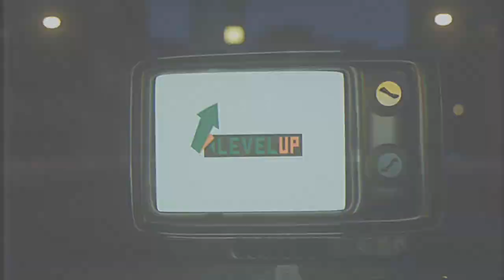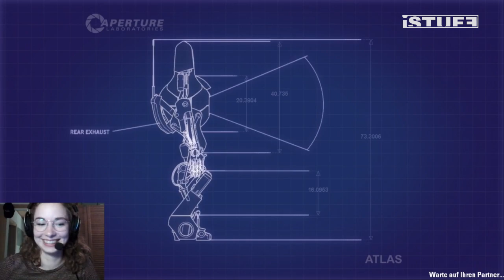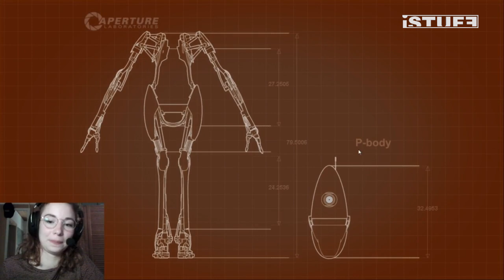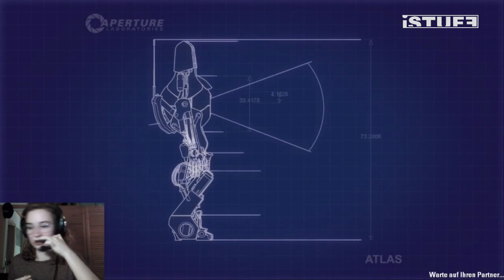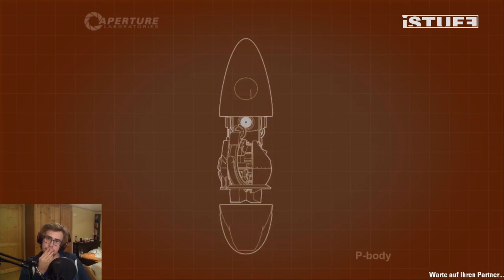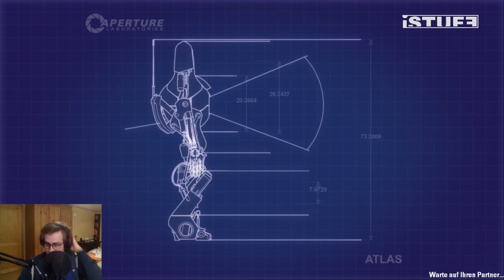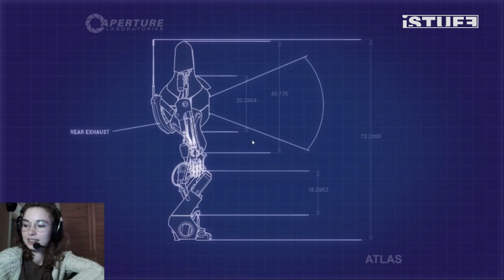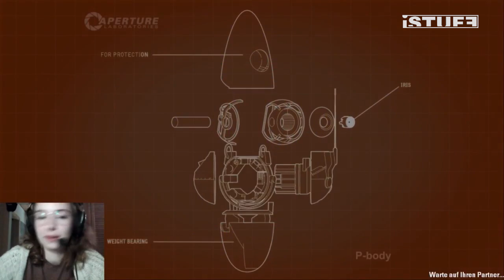Portal2 | Episode 1 | LevelUp | iSTUFF@home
Do you love puzzle games combined with jump-'n'run?
Then there's only one game for you, Portal 2!
Our Level Up team has worked hard for you and played one of the best action adventure games of the last decade!

So have fun with Portal 2!

Mediathek: femci.fem-net.de